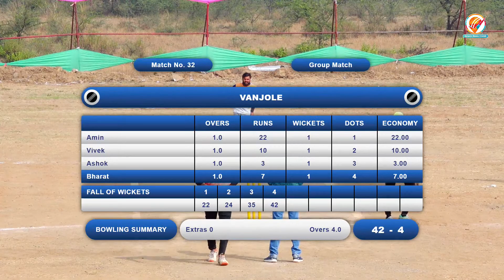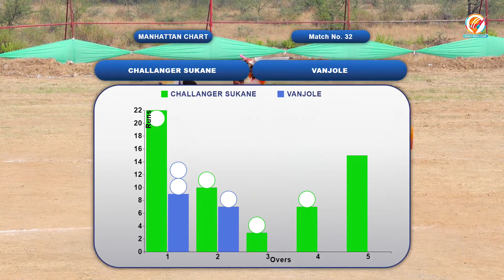Sukane Vs Vanjole | Jay Hanuman Chashak | Trimbakeshwar | 2023